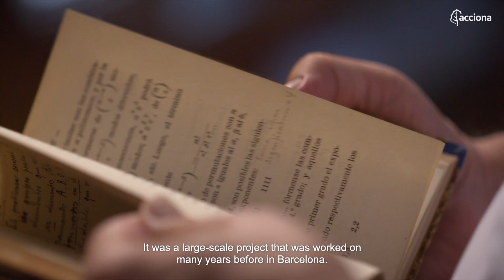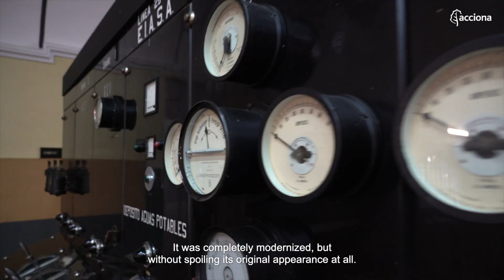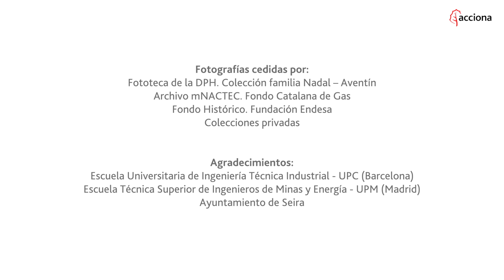Centenary of the Seira Hydroelectric Power Plant | ACCIONA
ACCIONA commemorates the centenary of its oldest hydroelectric power plant this year: the Seira power plant, located on the banks of the Ésera river, in the Huesca region of Ribagorza (Spain). Its construction between 1912 and 1918 was a decisive boost to the development of the area. One hundred years later, it continues to produce renewable energy equivalent to the annual consumption of some 20,000 homes. The power station is a valuable exponent of civil engineering at the beginning of the 20th century. In this video, made expressly for the centenary, the history of the center is explained with the support of magnificent images of the time that give an idea of the challenges and difficulties that had to be overcome during the work. Do not miss the testimonies of people linked to such an exciting story.